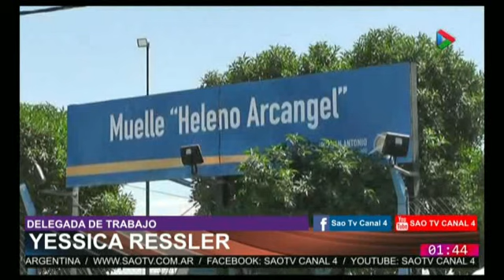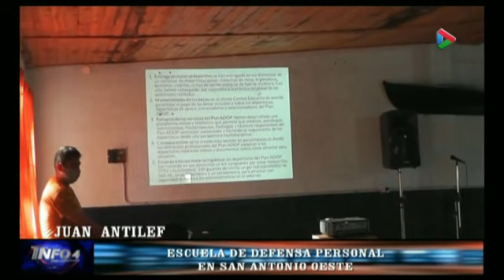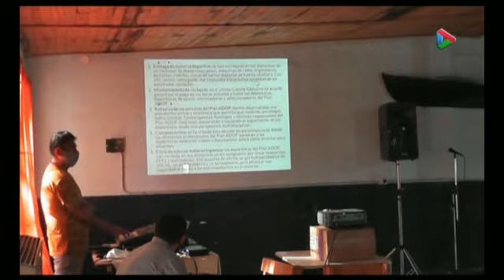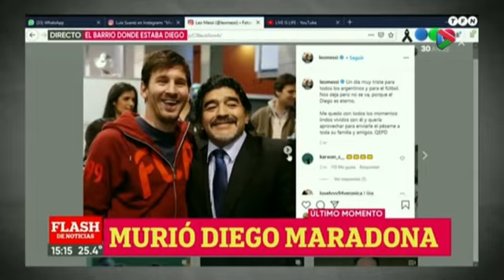INFO4 - JUEVES 26 DE NOVIEMBRE -2020